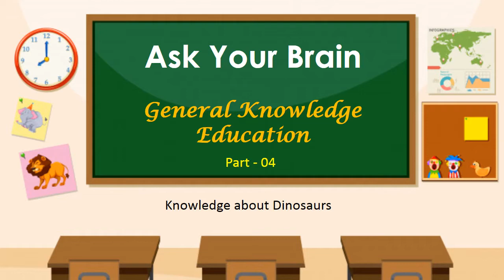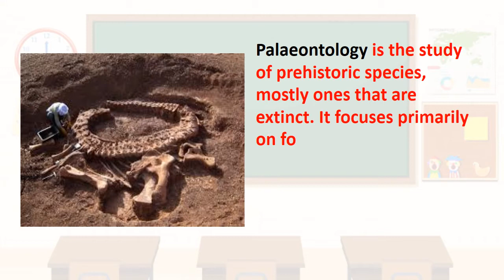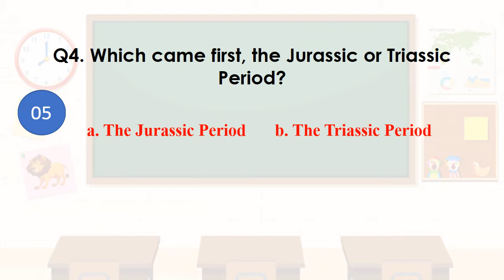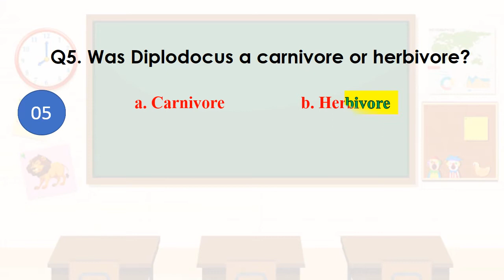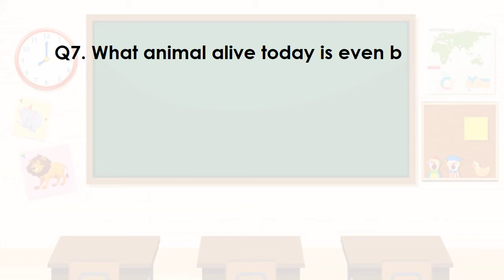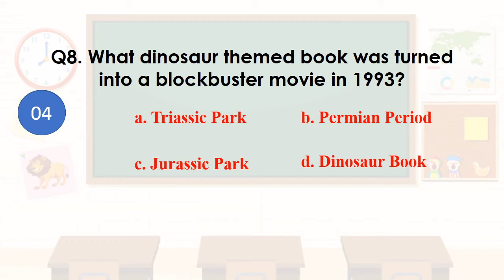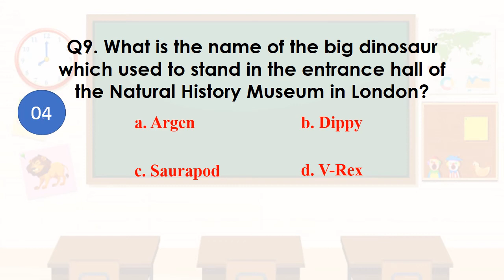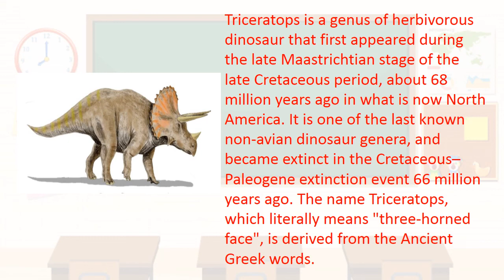Ask Your Brain - Part 4 / General Knowledge Quiz Education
General Knowledge Education.

General knowledge is information that has been accumulated over time through various mediums.

It excludes specialized learning that can only be obtained with extensive training and information confined to a single medium. General knowledge is an essential component of crystallized intelligence.

In this video, you can learn  general knowledge quiz about Dinosaurs.